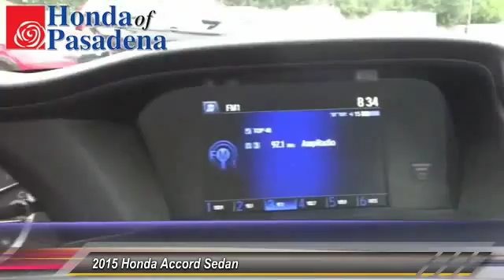2015 Honda Accord Sedan Pasadena Cerritos Los Angeles Alhambra Pasadena, SoCal, Orange County 151772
2015 Honda Accord Sedan 4dr I4 CVT LX

HONDA OF PASADENA IS A NEW AND USED HONDA DEALERSHIP PROUDLY SERVICING LOS ANGELES, PASADENA, GLENDALE, ALHAMBRA, CERRITOS, & ALL NEARBY CITIES. THIS BLACK 2015 Honda ACCORD SEDAN IS EQUIPPED WITH A Engine: 2.4L 16-Valve DOHC i-VTEC I-4, AUTOMATIC TRANSMISSION, AND RECEIVES AN ESTIMATED 27 City/36 Hwy MPG. CONTACT HONDA OF PASADENA TO SCHEDULE A TEST DRIVE AND TAKE THIS 2015 Honda ACCORD SEDAN HOME TODAY, OR VISIT OUR SHOWROOM CONVENIENTLY LOCATED AT 1965 E. FOOTHILL BLVD, PASADENA, CA 91107. STOCK #: 151772 | 2015 Honda Accord Sedan 4dr I4 CVT LX 2015 Honda ACCORD SEDAN 4dr I4 CVT LX Stock #: 151772 | VIN: 1HGCR2F32FA243930 | 2015 Honda Accord Sedan 4dr I4 CVT LX Honda of Pasadena AT HONDA OF PASADENA, OUR GOAL IS TO SELL THE BEST VEHICLES AT THE LOWEST PRICES AND TREAT OUR CUSTOMERS WITH RESPECT. AS A CALIFORNIA HONDA DEALER, WE BELIEVE WHEN YOU CHOOSE HONDA OF PASADENA YOU ARE MAKING THE RIGHT CHOICE.